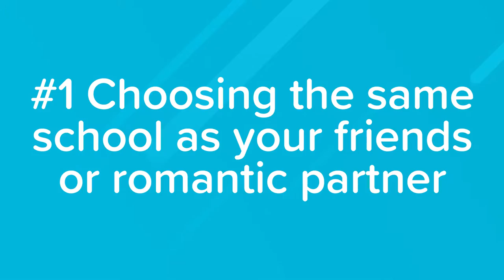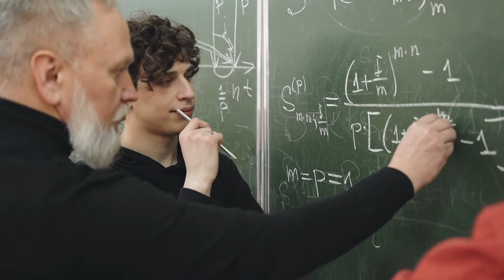5 Mistakes Students Make When Choosing a College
While making your BIG college decision, make sure you avoid these 5 most common mistakes.

Thanks to our friends at Moon Prep fore these tips! You can read their full blog "5 Mistakes Students Make When Choosing a College"